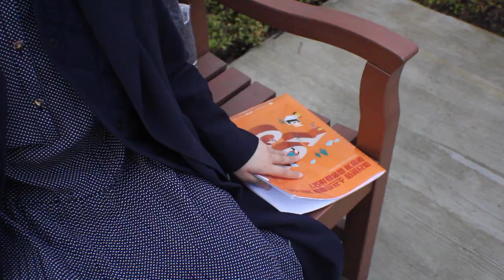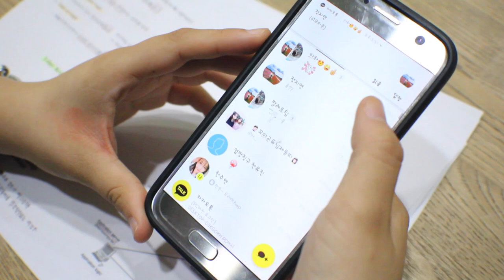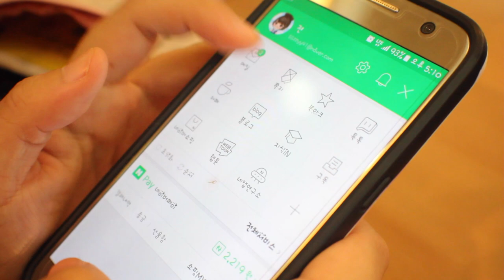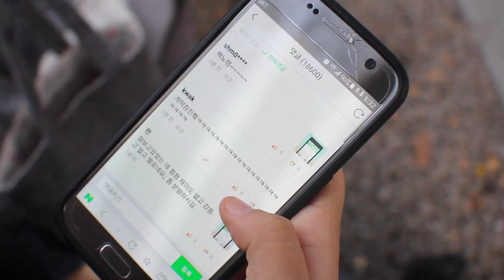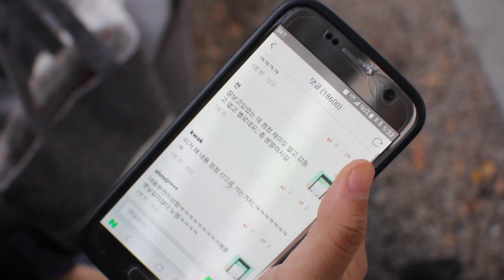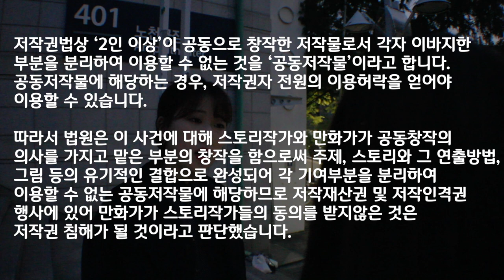반듯씨 저작권 서포터즈 10월 2차 영상입니다(2팀:팔레트)